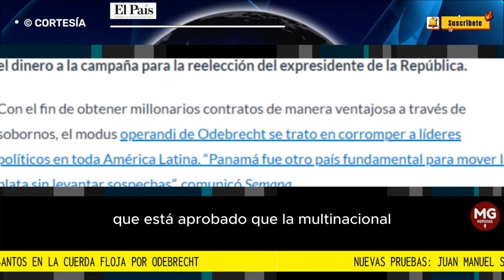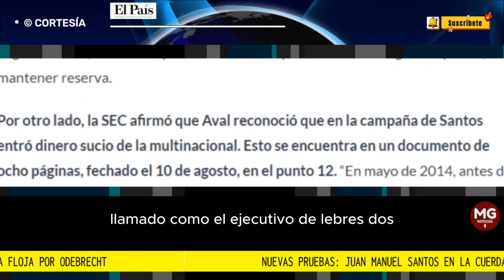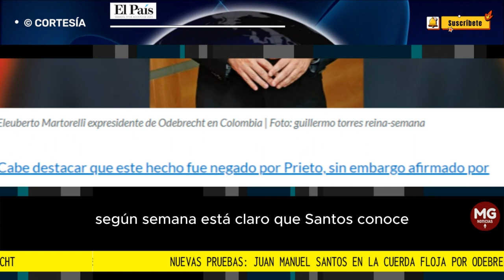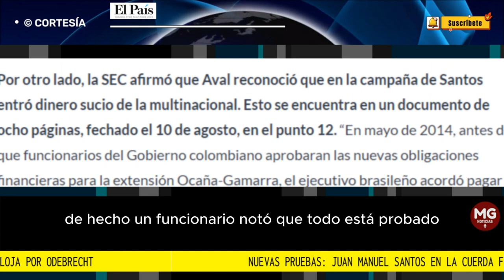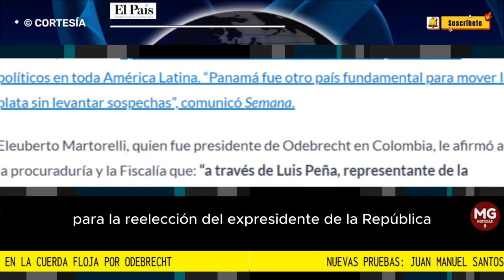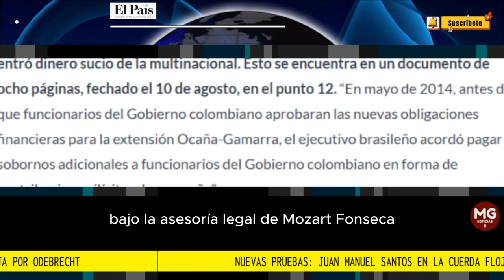NUEVAS PRUEBAS 🎯 JUAN MANUEL SANTOS EN LA CUERDA FLOJA POR ODEBRECHT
Juan Manuel Santos en la cuerda floja por Odebrecht: nuevas pruebas salen a la luz en su contra por la entrada de dineros sucios a sus campañas
Estados Unidos y la Fiscalía colombiana tienen las pruebas.